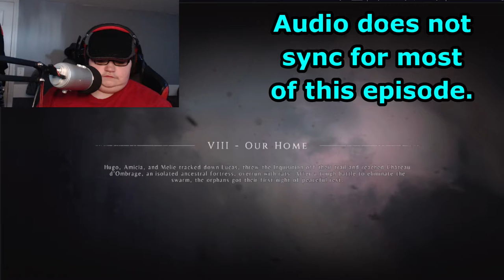Chateau d'Ombrage | A Plague Tale: Innocence - Part 8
Amicia, Hugo, Lucas and Melie have finally made it to the chateau. What happens next. will not really shock you. This is a short chapter.

Warning Two: I had a few technical difficulties in this episode.